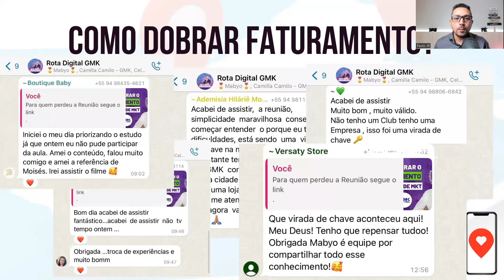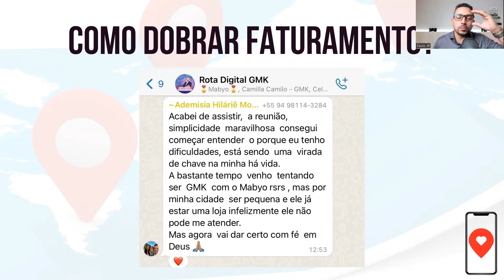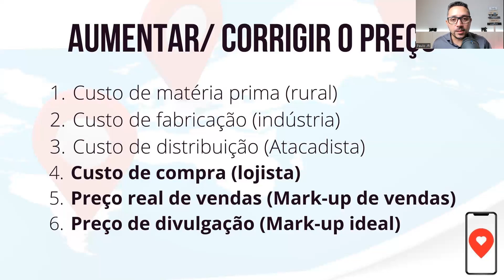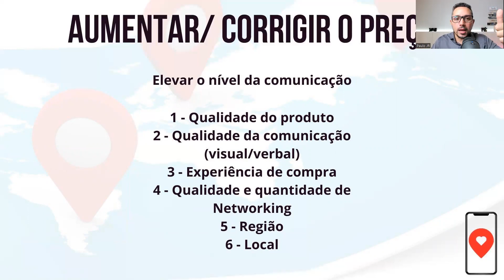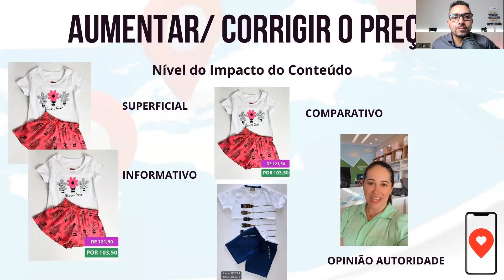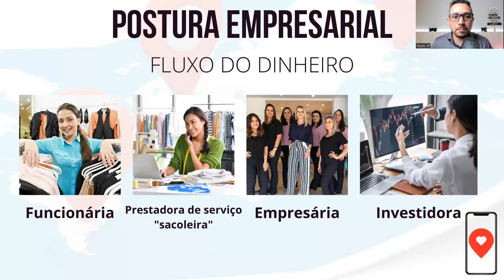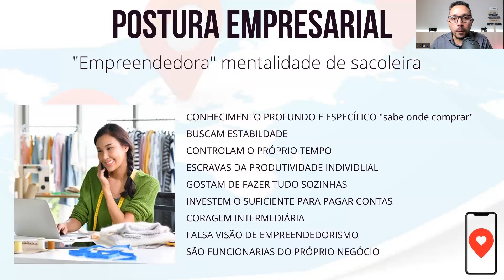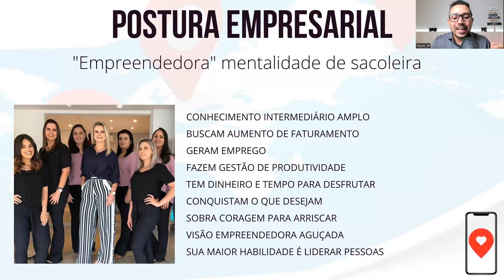COMO DOBRAR FATURAMENTO - PARTE 2